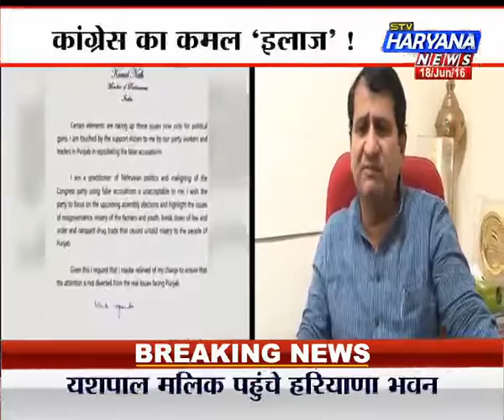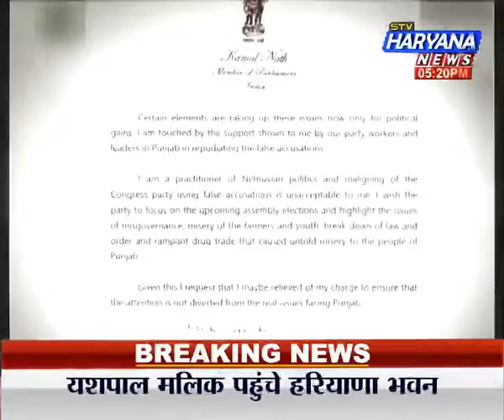stv Haryana News, Vishesh (18.06.16) गुटबाजी पर सख्त कमलनाथ !